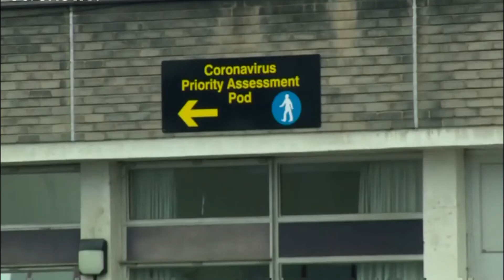UN VIRUS HA PARALIZADO AL MUNDO--- EL CORONAVIRUS LOGRO PARALIZAR A TODO EL PLANETA..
TIEMPOS DIFICILES VIVIMOS  EN TODO EL MUNDO A CAUSA DEL COVID-19... EN LA ACTUALIDAD ES DE LO UNICO QUE SE ESTA HABLANDO.. TODOS LOS PAISES REGISTRAN CASOS DE CONTAGIOS CASOS DE MUERTES PERSONAS EN PANICO.. Y NO SABEMOS HASTA CUANDO ESTO TERMINE...